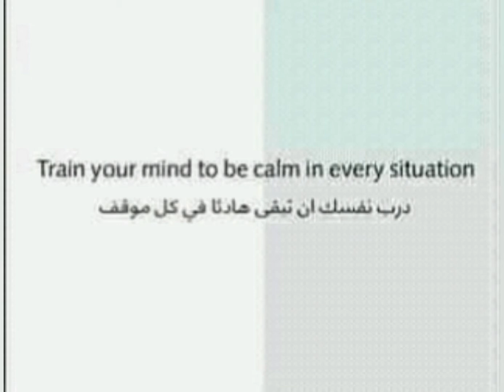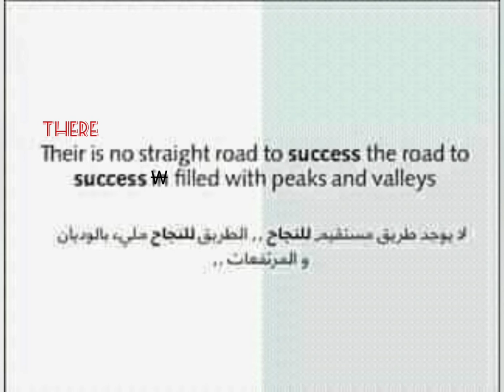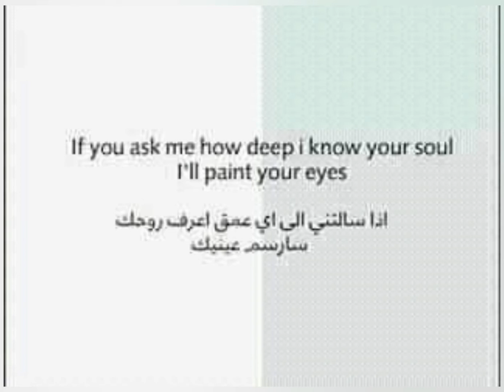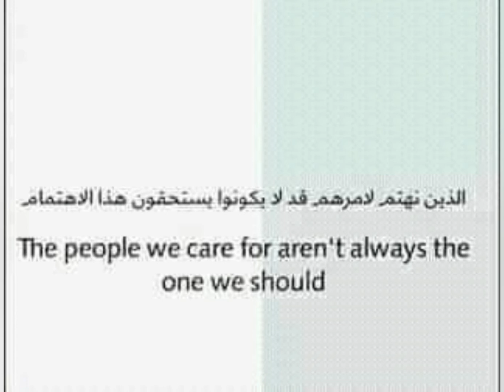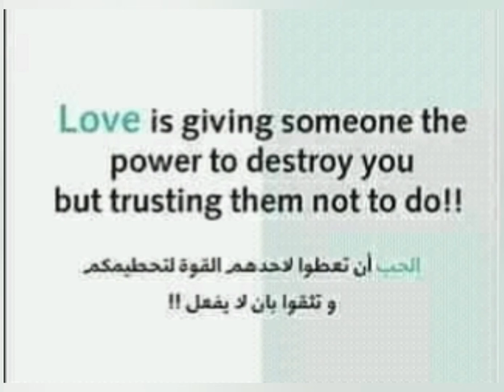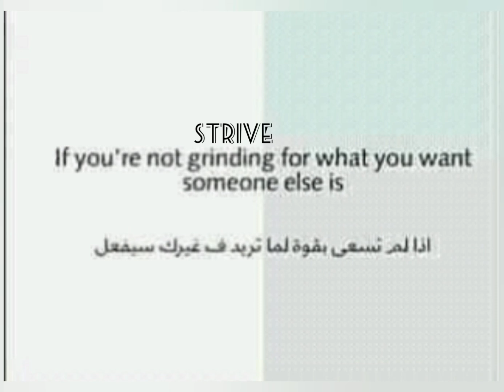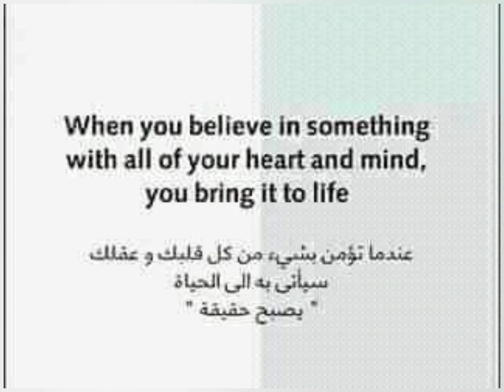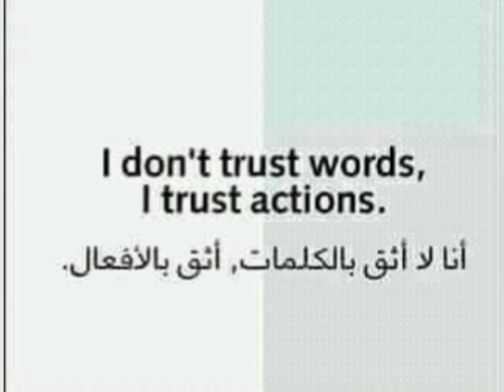تعلم الانجليزية مع قواعد هامة في الحياة